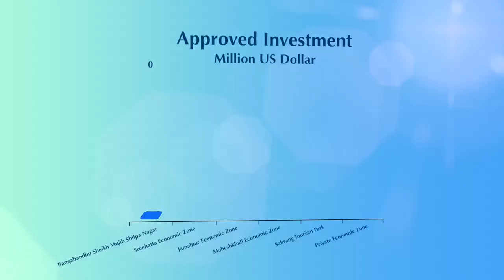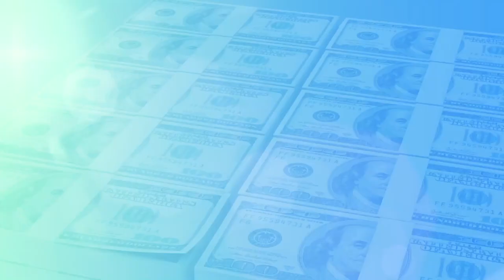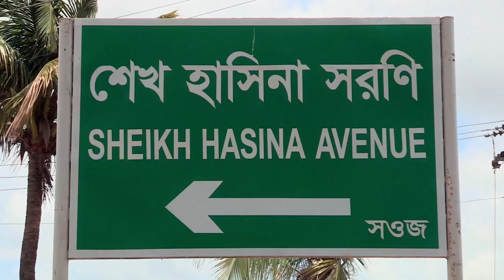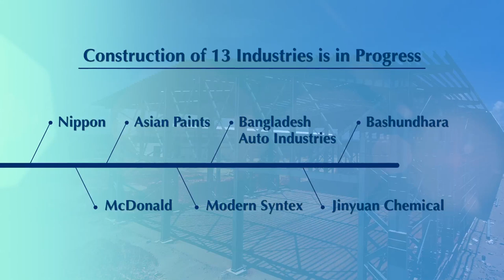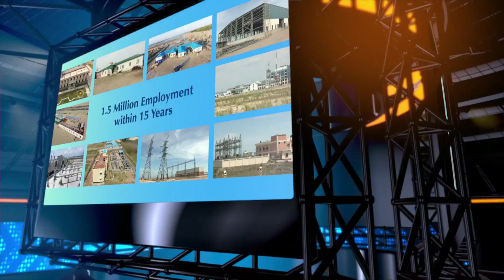Documentary of BEZA English (September 2021)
Documentary of BEZA